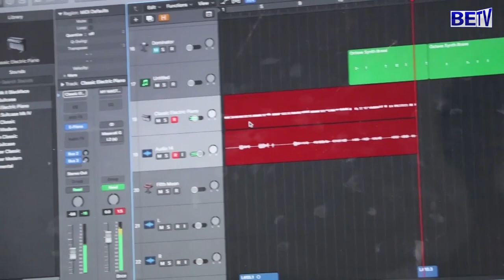Chiko ngo indirimbo yakoranye na Yoya, Black-G na Patient Matabaro, vyari bizwi ko… BE NEWS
Chiko ngo indirimbo yakoranye na Yoya, Black-G na Patient Matabaro, vyari bizwi ko izosohoka inyuma y’imyaka ibiri… BE NEWS
Fyonda nagha mwumve vyinshi kuri Chiko na cane cane imigambi yiwe muri kino gihe ari ngaha muburundi, ni mukiganiro BE NEWS mwama mukurikirana kumboneshakure BE TV ibonekera kuri BE TV Burundi ( Chaine numero 106 ) kuri StarTimes hama mwibuke kugira subscribe ngaha kurino chaine ya youtube ya BE TV aho muza murasanga bimwe mubiganiro bica ku mboneshakure yanyu BE TV Burundi